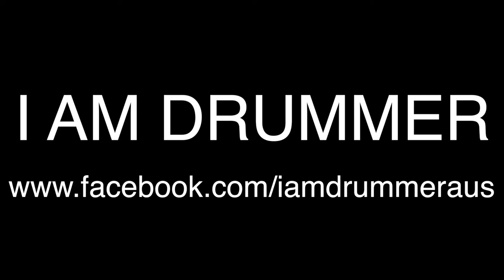The Evetts Tasmanian Blackwood Snare.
In this episode I show you the amazing craftsmanship of an Australian owned drum brand called Evetts, this was a one off and a first for the company to make a snare with Tamo Ash on the interior of the shell.

Measuring in at 14x5.75 designed by myself to commemorate the birth of our first born, Boston.